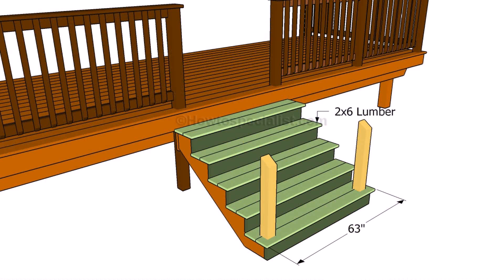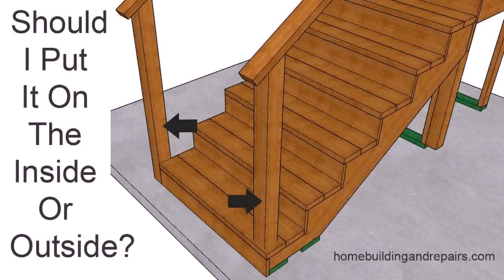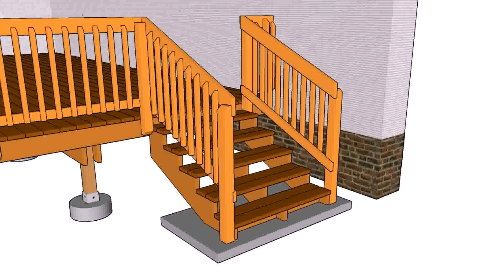Outdoor Deck Stair Railing Ideas